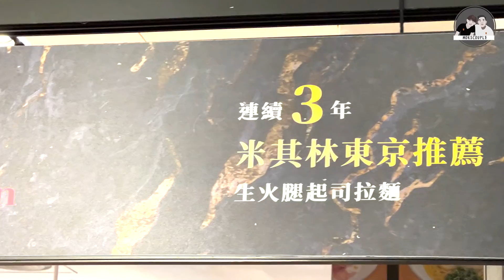原來台北101的跨年煙花是這個樣子︳我們在台灣的第一次跨年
在台灣的第一次跨年，真的從沒想過有這樣的機會。這真的是一個很好的回憶，希望2022大家新年快樂～

香港八十後夫婦，現居於台灣
💛希望分享我們的生活點滴，讓我們身邊的朋友和家人都安心❤️